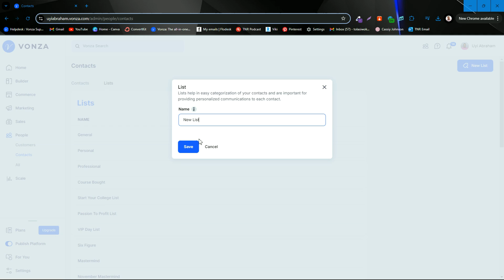How to Add a Contact and Create a New List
Learn how to add a contact and Create a New List

Everything you need to create and sell courses

Get paid to share your knowledge to your audience.